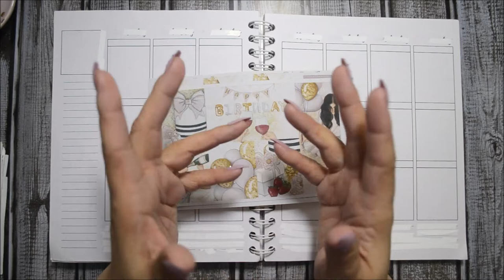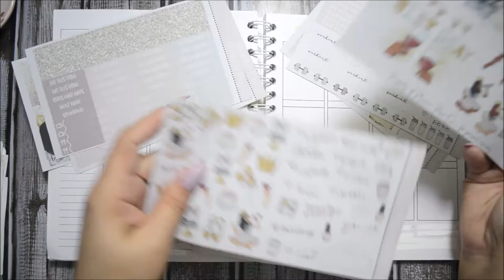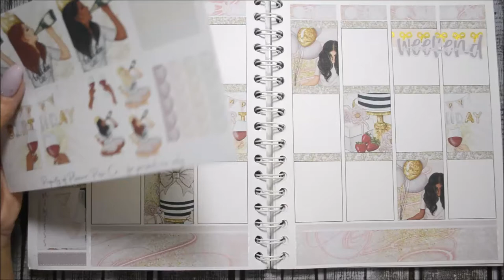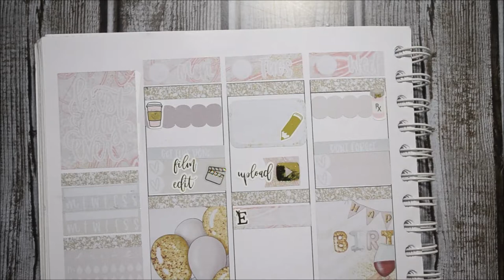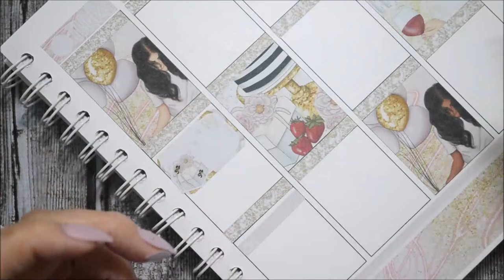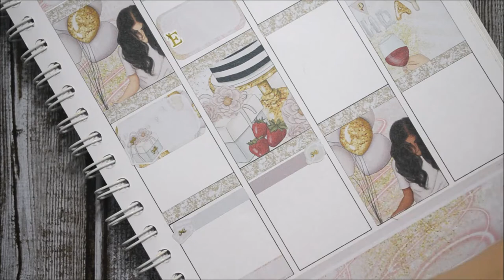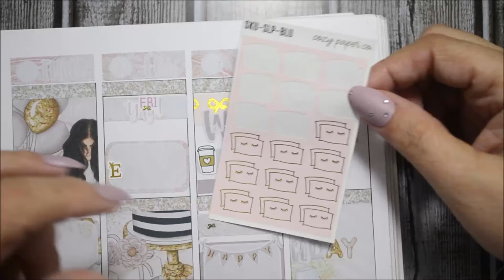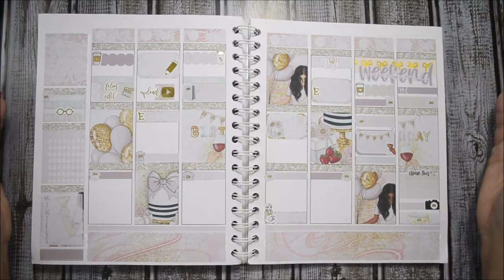Plan With Week Ft Planner Pixic Co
Lighting Used: